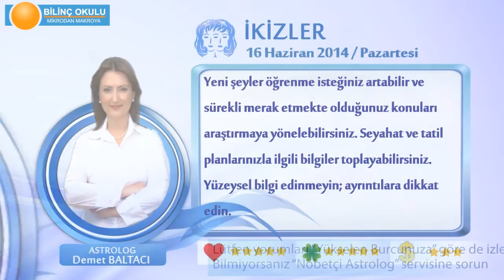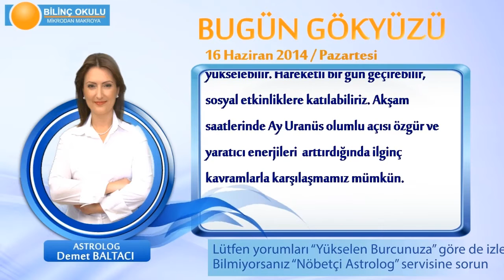İKİZLER Burcu, GÜNLÜK Astroloji Yorumu,16 HAZİRAN 2014, Astrolog DEMET BALTACI Bilinç Okulu